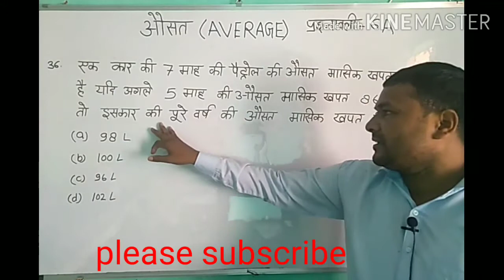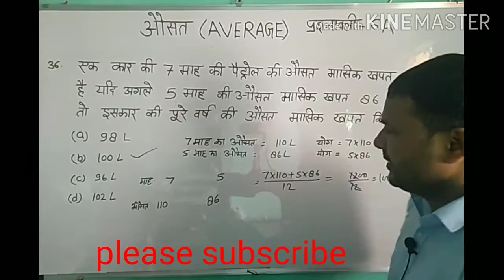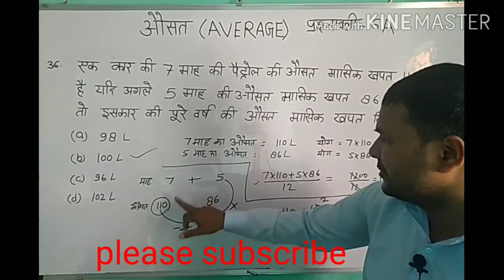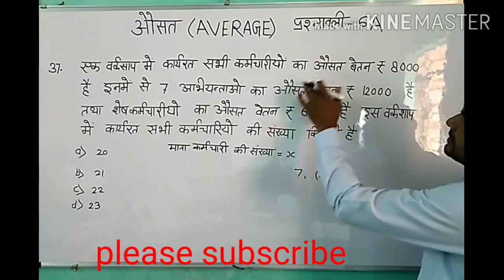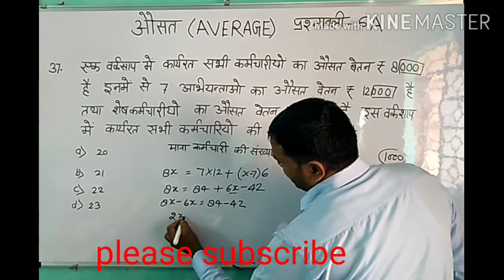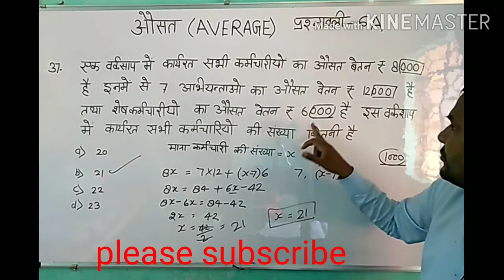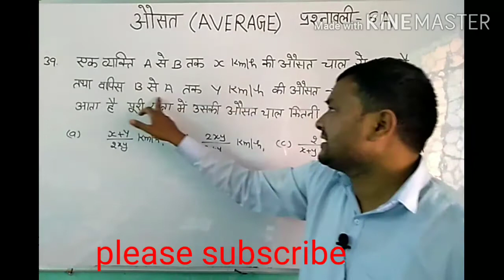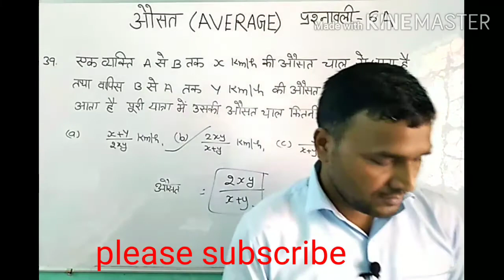औसत average Q .36 से 39 तक सलूशन बुक आर एस अग्रवाल से by nandlal maurya ALP